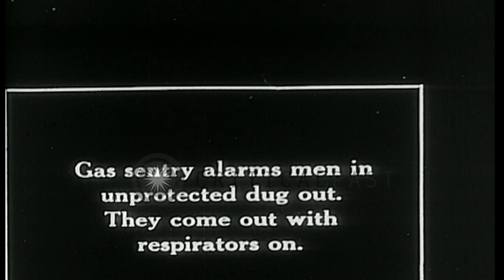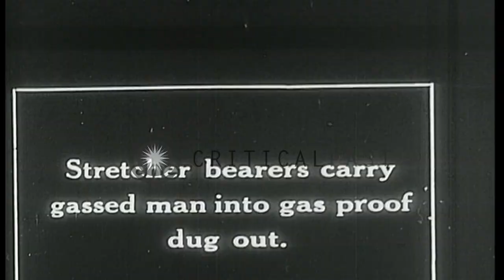British troops fire rifles wearing gas mask inside a trench in Europe. HD Stock Footage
British troops fire rifles wearing gas mask inside a trench in Europe.

British troops conduct an anti-gas drill in Europe. A British sentry pedals a gong while putting on a gas mask and lowers the door of a gas proof dug out. Troops fire rifles from trenches. A poisonous gas and smoke outside the trench door. Location: Europe. Date:  1918.

57,000+ broadcast-quality historic clips for immediate download.